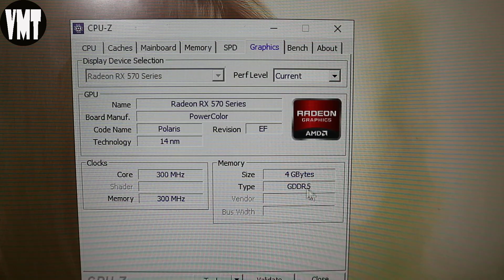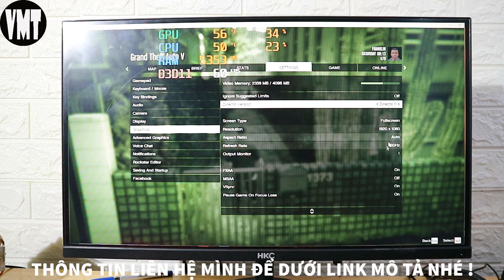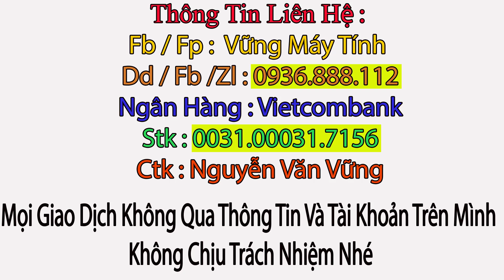Hướng Dẫn Tự Build PC MẠNH NHẤT Tầm Giá 5 Triệu Chơi GAME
CẤU HÌNH TRONG VIDEO :
Main Giga b150 : 700k
i3 9100f mới : 1tr650k
Ram 4 8 gb : 600k
Ssd 120 mới : 450k
Vga rx 570 4gb : 1.100k
Nguồn 600w : 500 k
Còn vỏ pc tùy a e chọn nhé

Rx 470 , 570 : 3xx
Gtx 1060 6gb : 4xx
vững pc
vung pc
Review pc
pc giá rẻ
huong dan tu build pc
pc 5 triệu
pc 5 trieu manh nhat
pc 5 trieu choi game
pc 5 trieu choi lol
pc 5 trieu choi pupg
pc 5 trieu choi gta5